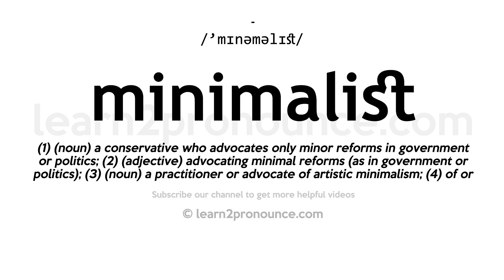How to pronounce Minimalist | English pronunciation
Learn how to pronounce Minimalist in English
MINIMALIST
Pronunciation of Minimalist: /'mɪnəməlɪst/
Definition of Minimalist: (1) (noun) a conservative who advocates only minor reforms in government or politics; (2) (adjective) advocating minimal reforms (as in government or politics); (3) (noun) a practitioner or advocate of artistic minimalism; (4) of or relating to artistic minimalism;